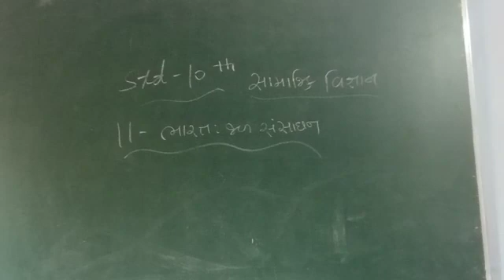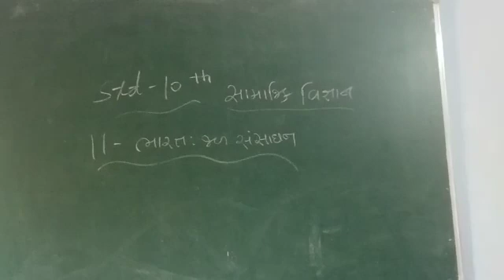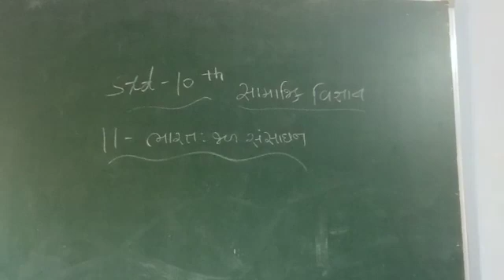22 September 2020(5)